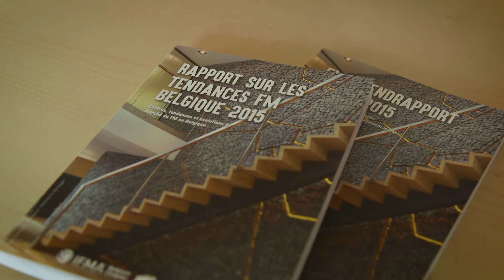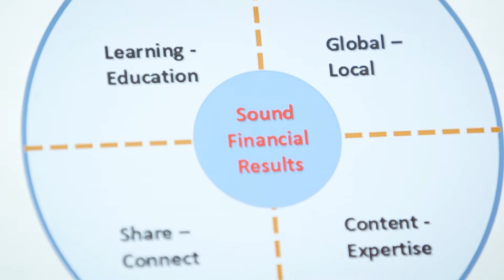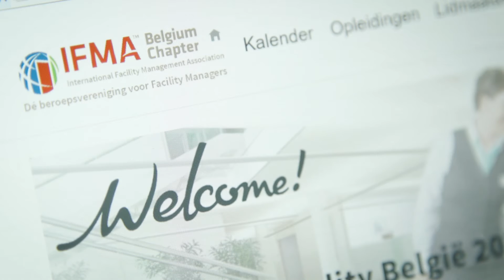Nieuwjaarswensen IFMA voor 2017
Voor de start van 2017, richt Voorzitter Jean Morren graag het woord tot alle IFMA-sympathisanten.